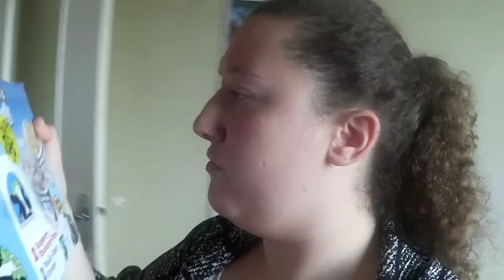Vlog #50!!! [ Mers Les Bains, Mon Meilleur Ami, Présentation De Mon Père...]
Coucou tous le monde! Me voici ENFIN a mers les bains!!! Je suis contente de retrouver mon chez moi :-D!!!
J'espère que vous allez aimez ce vlog car je parle beaucoup vu que ça faisait un moment que je n'avais pas filmer. BSXXXX A TOUUUSSS!

Adresse Action Troyes : 103 Avenue Général de Gaulle, 10410 Troyes